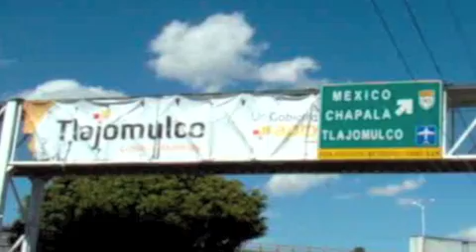Tlajomulco, el imperio del ice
TLAJOMULCO